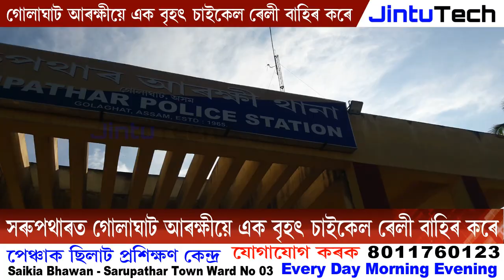সৰুপথাৰত গোলাঘাট আৰক্ষীয়ে চাইকেল ৰেলী | Golaghat sarupathar police news | Golaghat police news 2022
Cover Topics :-
সৰুপথাৰত গোলাঘাট আৰক্ষীয়ে চাইকেল ৰেলী
golaghat sarupathar police news
golaghat police news 2022
golaghat police news today
sarupathar police news
golaghat police
sarupathar police